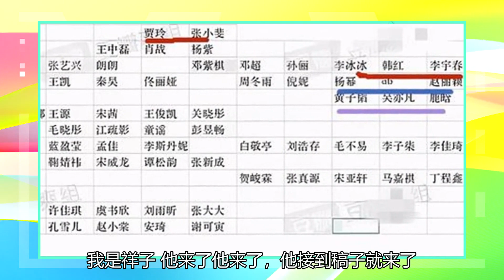娱乐圈太强大了！李焕英走红后，贾玲和张小斐终于走到了前排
近日的微博之夜活动，真的是让人看到了娱乐圈最现实，最势力的一面大家都知道，娱乐圈是有咖位的，谁红谁在前面，谁成绩好谁在前面。